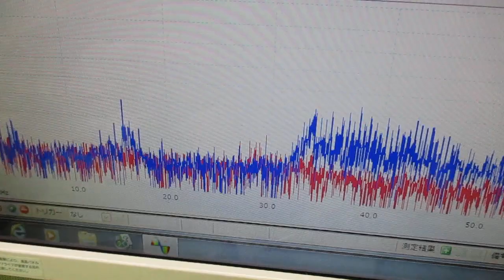メガヘルツの超音波発振制御技術 ultrasonic-labo